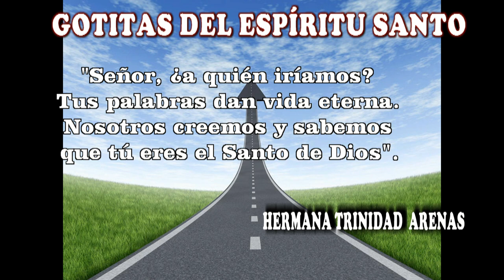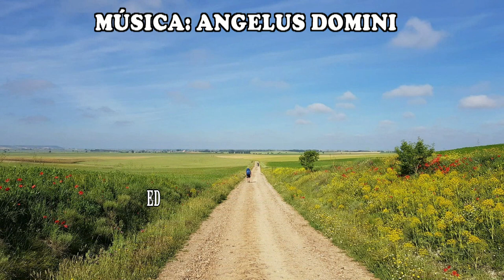GOTITAS DEL ESPIRITU SANTO AÑO 2 NUMERO 188 18 FEBRERO VOLVER A TU LADO JESUS